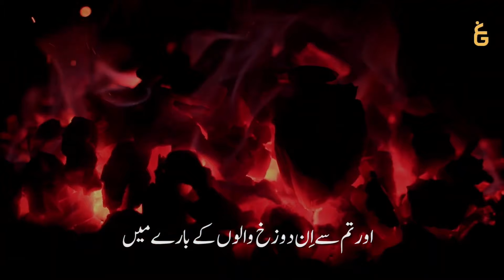Tazkeer bil Quran| Surah Al Baqarah Verses 118-119 | البیان | Javed Ghamidi | Shahnawaz Zaidi | GCIL